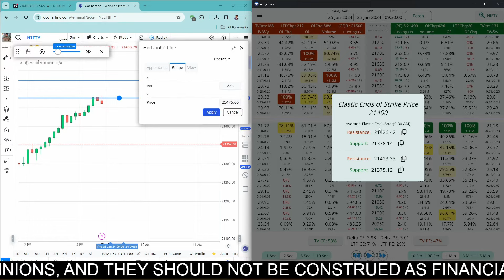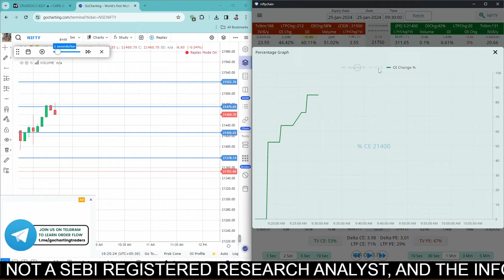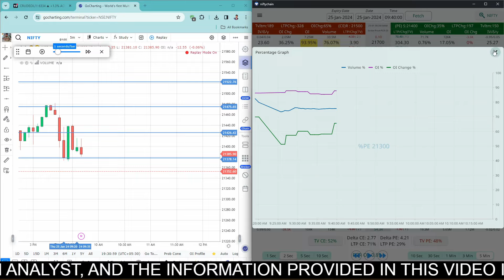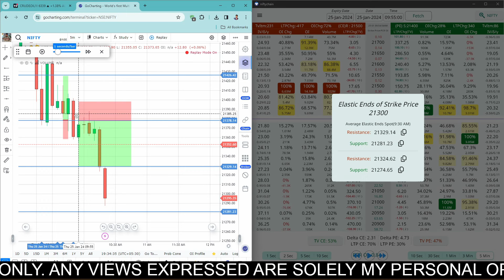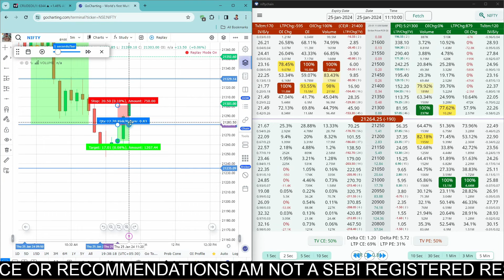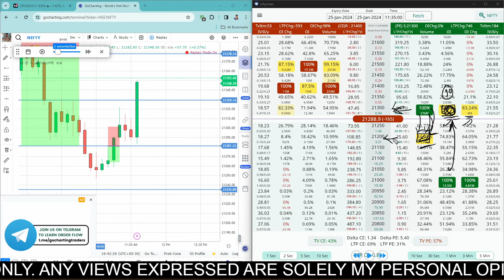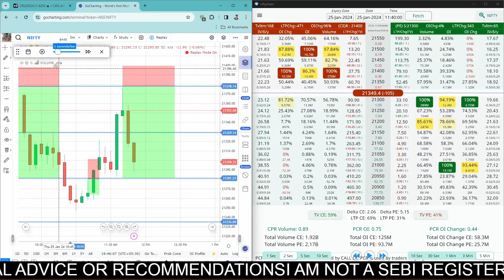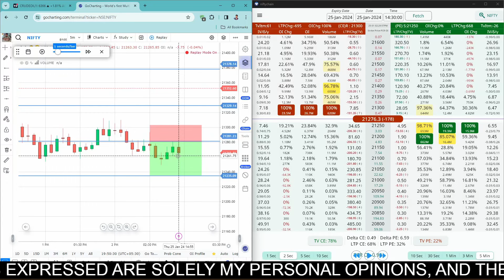Post Market Analysis of NIFTY | AOC | Advance Option Chain | Options Trading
Join Telegram for free evening webinar

Open Free  Account

AOC Complete Paid Course (Basic to Advanced)

Batch-1

Batch-2

Batch-3

Most Important "Shifting of Support & Registance"